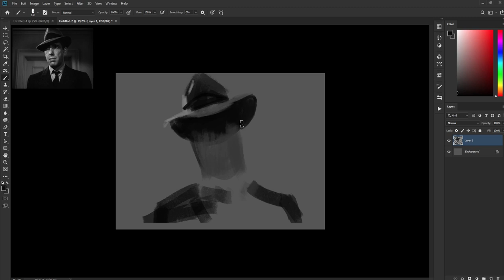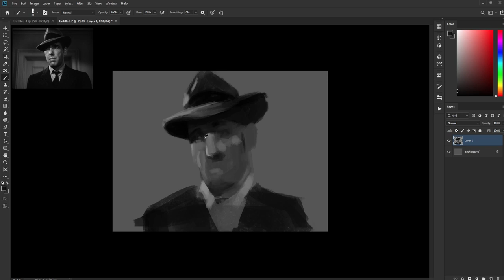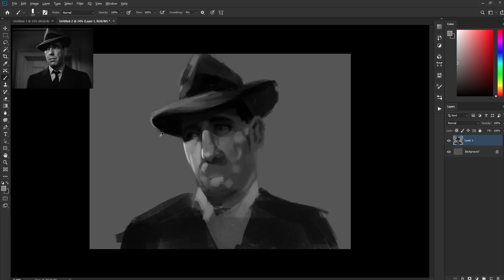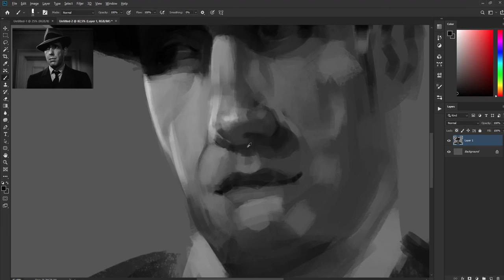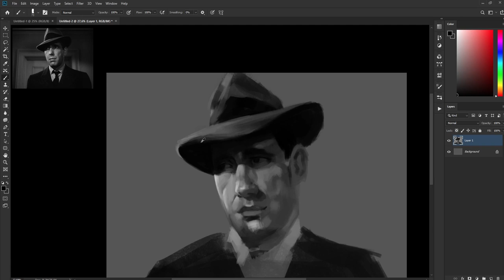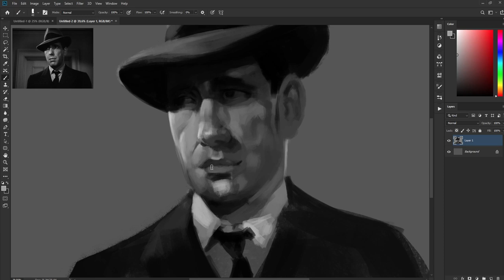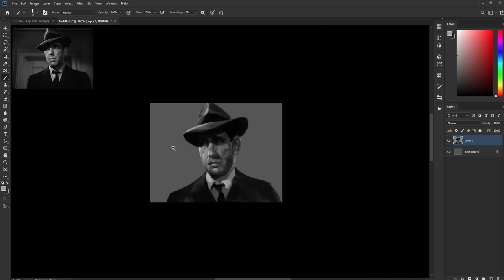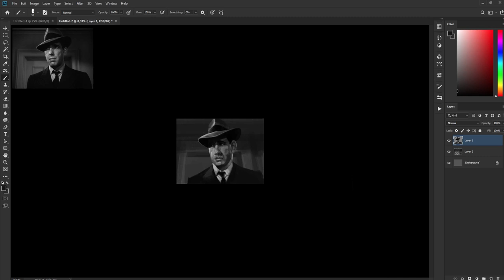The Maltese Falcon Shot Digital Painting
Actor: Humphrey Bogart

1941